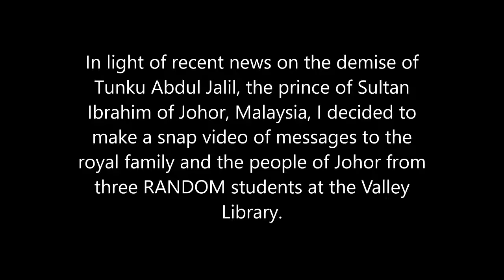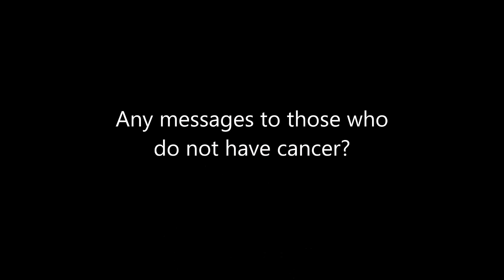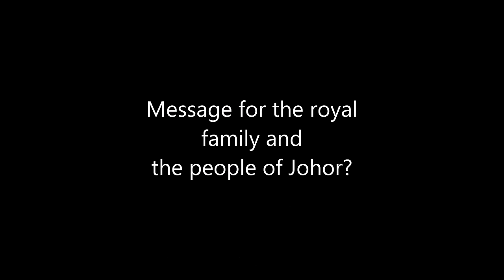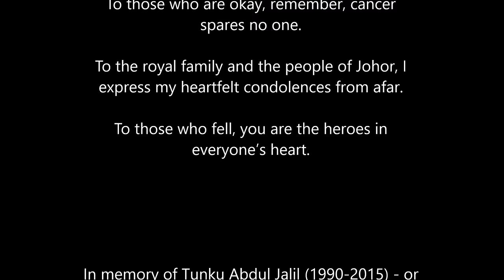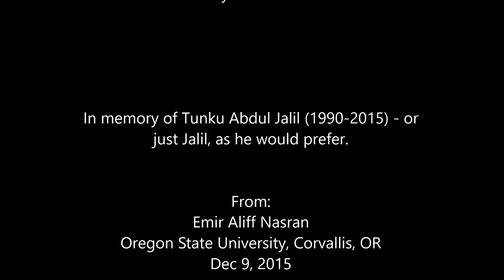A Message to All (Tribute to Tunku Abdul Jalil)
In light of recent news on the demise of Tunku Abdul Jalil, the prince of Sultan Ibrahim of Johor, Malaysia, I decided to make a snap video of messages to the royal family and the people of Johor from three RANDOM students at the Valley Library.

Fingers crossed considering the fact that I have a final exam this evening, I gave it a shot though, thinking "Well it should not take long."

What started as just a message-video-taping turned up to be moments of reminiscence for all of them and of more sadness in me as I tried to get into their side of the story.

Tunku Abdul Jalil passed away on December 5th, after a one-year battle against a stage 4 liver cancer. His royal highness is a remarkably strong prince, being able to carve smiles and express joy despite the disease suffered inside. He loved animals, mingled and joked around with his subjects.

His royal highness is one of the many patients that suffer from cancer. These people have been warriors on the path that they themselves have no part in creating. Some of them may inherit the disease from their elders, but most of them caught it unnoticed from environmental factors.

To those who are still fighting, never lose hope and faith in God.

To those who are okay, remember, cancer spares no one.

To the royal family and the people of Johor, I express my deepest condolences from afar.

To those who fell, you are the heroes in everyone’s heart.

In memory of Tunku Abdul Jalil (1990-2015) - or just Jalil, as he would prefer.

Message by:
Emir Aliff Nasran
Oregon State University, Corvallis, OR